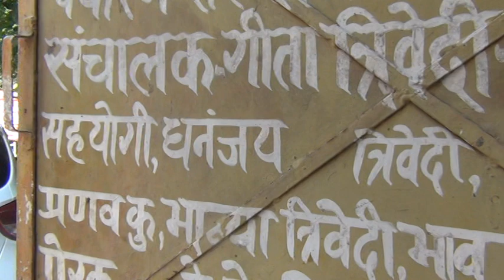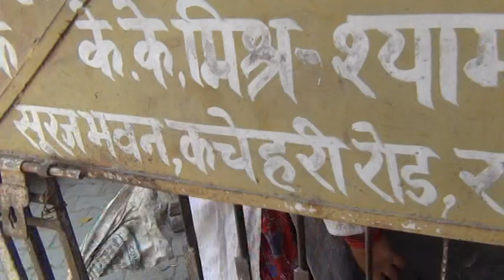abc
Quick Facts

Real Name: Krishna Kumar Mishra

Other Names: Vanar Baba, Kutta Baba, Gadaha Baba, Suwar Baba

Date of Birth: 2 June 1937

Marital Status: Married

Wife: Satyabhama Mishra

Children: 2 Daughter; Geeta Mishra and Anjali Mishra

Resident: Raebareli, UP